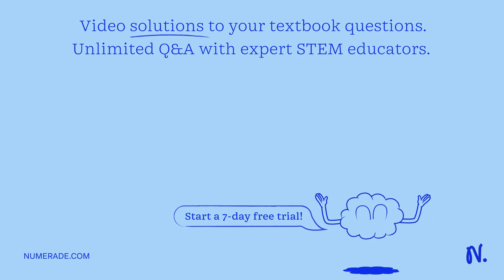Nitration of methyl benzoate What is the nucleophile and electrophile in this experiment? Why are c…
Nitration of methyl benzoate What is the nucleophile and electrophile in this experiment? Why are concentrated nitric acid and sulfuric acid used instead of dilute ones? Why is it important to add the nitric acid-sulfuric acid mixture slowly? Why is a salt-ice bath needed in this experiment? Why is meta-nitromethyl benzoate obtained instead of ortho- or para- product?